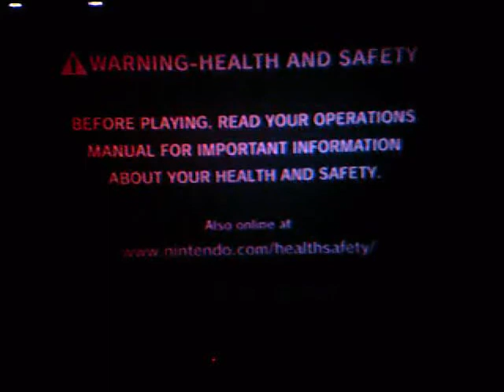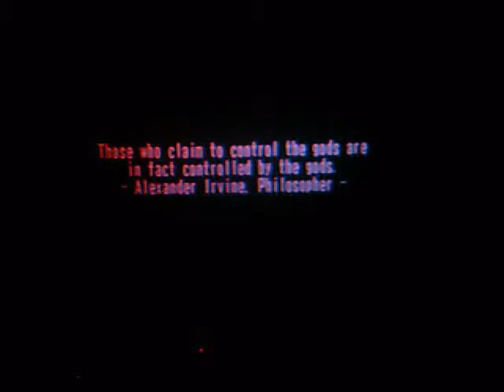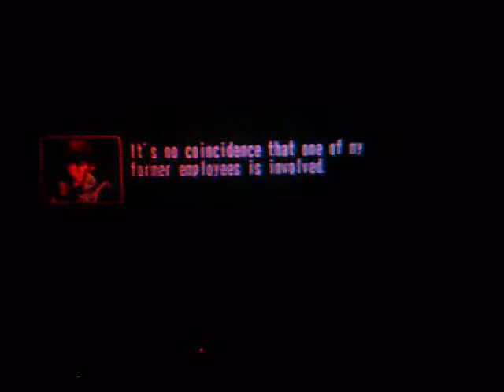Let's Play Yu-Gi-Oh! The Falsebound Kingdom with Furea Part 1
part one of one of my favorite RPGs